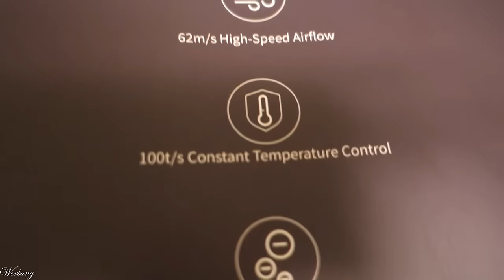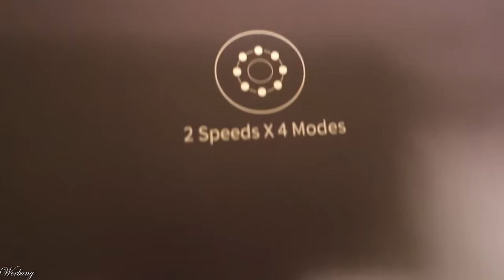VIRAL - VORBEI - VERGESSEN 🤔 Shop my Stash mit Oldies & Soocas Nova Pro Airstyler Test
ein shopmystash mit Produkten, die ihren hype hatten und seitdem verschollen sind erwartet euch in diesem Video.
Was könnte der Grund dafür sein? Und habt ihr sie auch noch so lieb, wie ich?

Außerdem stelle ich euch den neuen soocas Nova Pro Hairstyler vor.
Hat er vielleicht mit seiner Power den Hype vom Winde verweht? ;-)

00:00 Was machen wir heute?
00:31 Soocas Nova Pro Hairstyler
Zusätzlich A1PCLAUD im Warenkorb eingeben, um weitere 10 € Rabatt zu bekommen.
Zum Produkt
03:15 benefit Smooth Sip: (I,*)
04:33 Catrice Undereye Brightener: (*)
05:35 L'Oréal Perfect Match Getöntes Serum - 0,5-2: (I,*)
06:18 Luvia Candy Pinsel: (*)
07:03 Lottie London Oil Slick Lip Oil - Peachy: (L,*)
07:12 Manhattan The Multitasker Concealer - 020: (*)
08:34 MAC Paint Pot Painterly: (I,*)
09:58 Laura Mercier Translucent Powder: (L,*)
11:00 NYX Nofilter Finishing Powder: Ausverkauft
12:16 Hourglass Ambient Lighting Palette Dim Edit: (I,*)
13:23 Maybelline City Bronzer – Medium Cool: (I,*)
14:40 Milani Blush - Luminoso: (K,*)
16:01 TheBalm Mary Lou Manizer: (*)
17:16 benefit Precisely, My Brow - 2: (I,*)
18:07 benefit 24h Brow Setter: (I,*)
19:06 Too Faced Born This Way Natural Nudes: (L,*)
22:54 tarte tarteist Double Ended Eyeliner: (I,*)
24:29 Morphe Continious Setting Mist Mini: (I,*)
25:29 Catrice Wimpernzange: (K,*)
26:00 essence Call me Queen Mascara: (K,*)
28:01 Banana Beauty Lipliner Oh-la-Licious: (*)
28:43 Banana Beauty Lip Butter Sweetie!
28:58 Mein fertiger Look

Liebe Grüße
Claudi